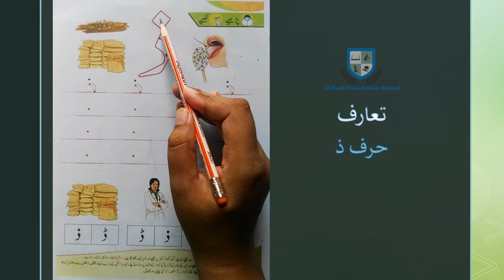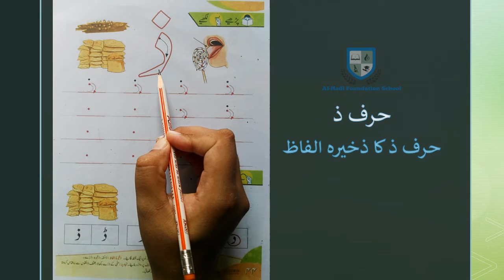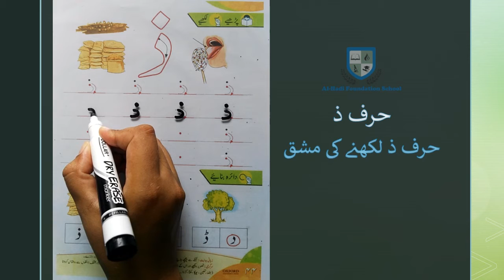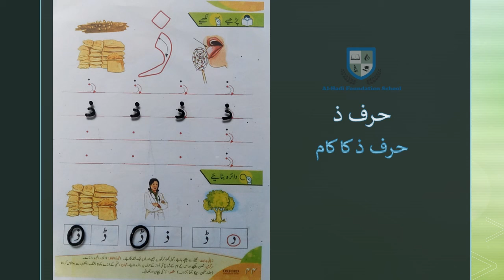Nursery - Urdu - حرف ذ - Page 44 - August 20